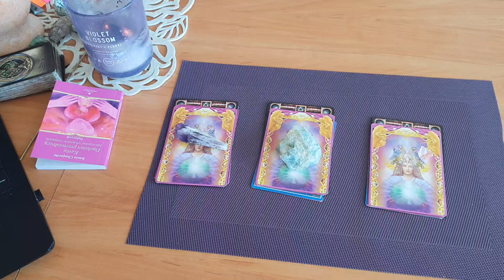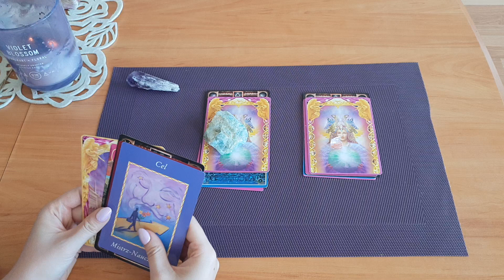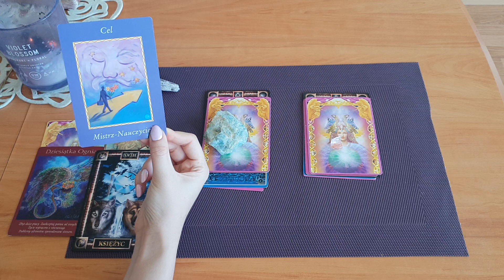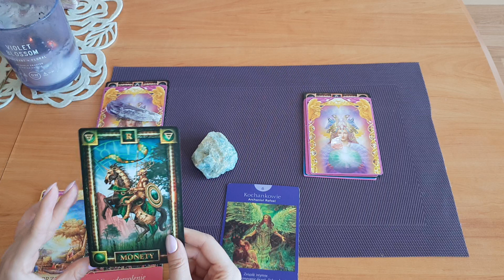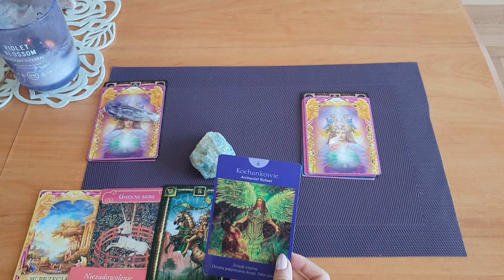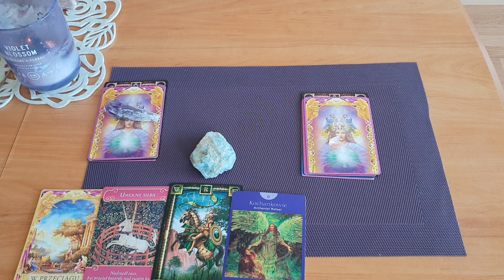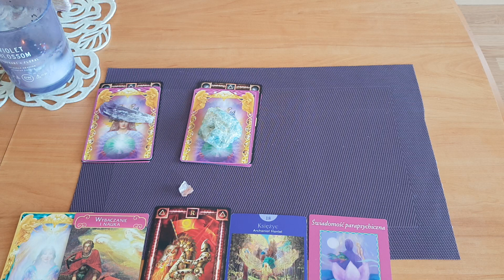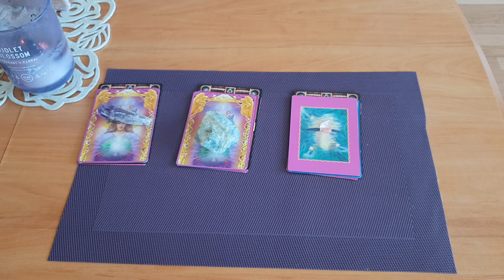Która opcja będzie dla mnie korzystniejsza?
Nr 1 0:59
Nr 2 07:34
Nr 3 14:29

Zapraszam serdecznie do zamawiania czytań indywidualnych:
Koszt czytania prywatnego w formie wideo: 100 zł (czas oczekiwania około tygodnia)
Czytanie priorytetowe wykonywane max. do 2 dni 150 zł
Szybki rozkład z 3 kart, 1 pytanie: 20 zł
Co wybrać? : 50 zł
DO KAŻDEGO CZYTANIA NIESPODZIANKA GRATIS (Twoja historia w kartach Tarota Snów) obowiązuje do końca września 💚